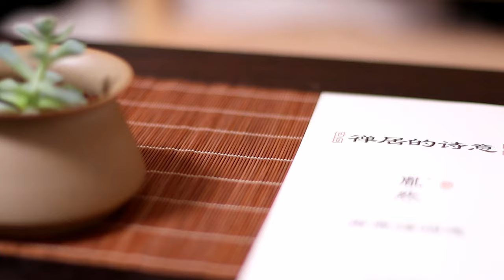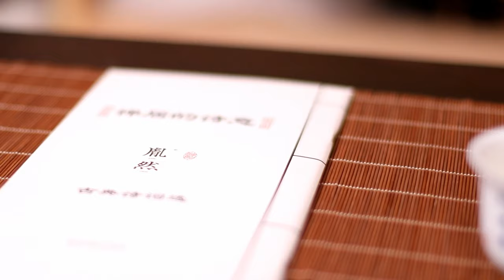Succulents | Copyright Free 4k Stock Video